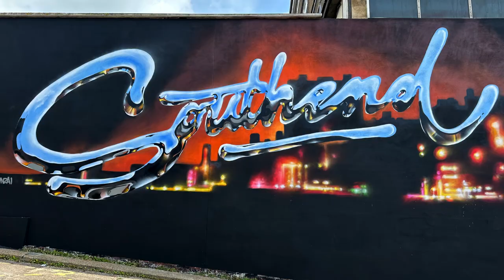SPRAY DAYS 2023 ROUND UP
a round up video of all the projects and festivals from 2023 hope you enjoy